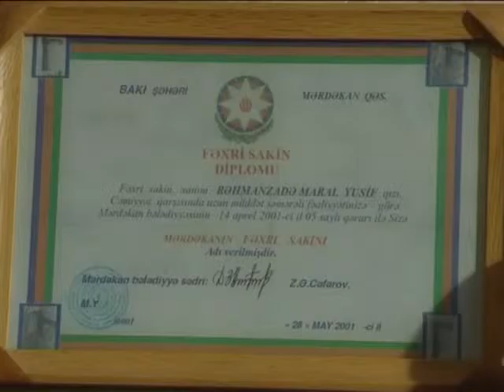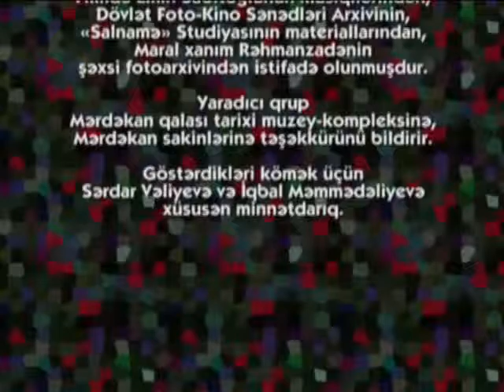Rənglərin sehrli dünyası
Azərbaycanın Xalq Rəssamı Maral Rəhmanzadə